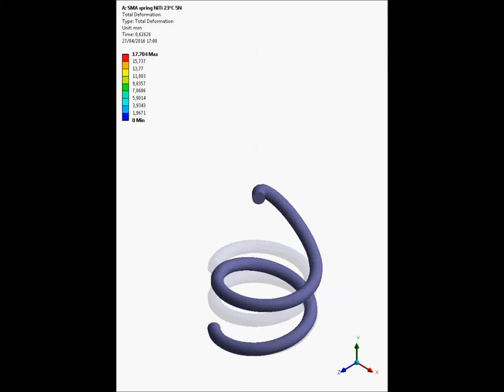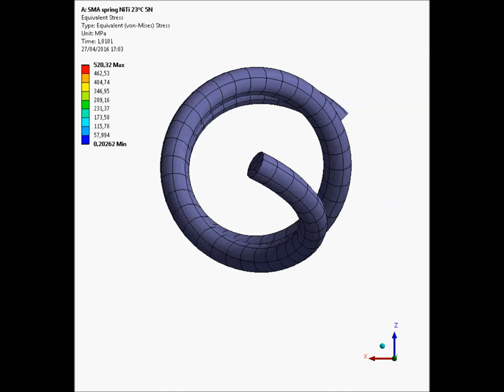SMA NiTi Spring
SMA spring:

- 2 coils
- D1=0,75mm
- D2=5,6mm
- Nickel-Titanium alloy
- Transformation temperature Af=23ºC
- Force applied = 5N
- Thermal condition applied = 80ºC

This is a simulation under Ansys Workbench 15. Two steps:

1st step: 5N load is applied to one end while the other remains as a fixed support. The spring gets deformed in cold state
2nd step: a thermal condition of 80ºC (over Af) is applied. The spring recovers its original shape without unloading.